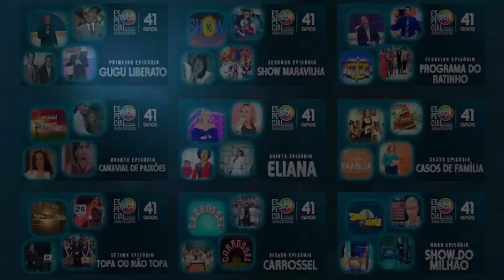Especial de Aniversário SBT - 3ª Temporada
Inscreva - Se e Ative as Notificações Para Não Perder Nenhum EPISÓDIO.

*Todos Os Vídeos São Retirados de Sites Na Internet (Youtube)
*Todas As Imagens Foram Tiradas da Internet (Google Imagens)

(Todos Os Direitos São Reservados ao SBT - Sistema Brasileiro de Televisão)